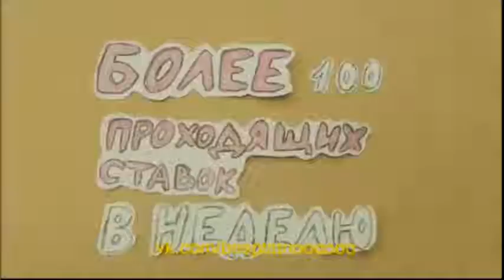AC Milan VS Crotone 3-1 HD Desember 2015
AC Milan 3 - 1 Crotone 1 Desember 2015
AC Milan booked a Coppa Italia last-16 meeting with Sampdoria as extra-time goals from substitutes Giacomo Bonaventura and M'Baye Niang secured a 3-1 victory over Crotone at San Siro.

The Rossoneri had struggled to break down the Serie B high-flier Crotone, which had opportunities to win the game themselves only for Christian Abbiati to make important first-half saves from Giuseppe Torromino and Pietro De Giorgio.

Luiz Adriano put Milan in front just after the break, staying calm to round Alex Cordaz and finish neatly into the open goal after a perfect throughball from Andrea Poli.